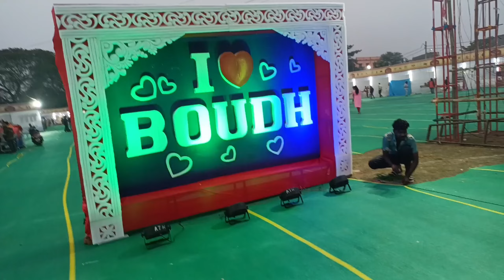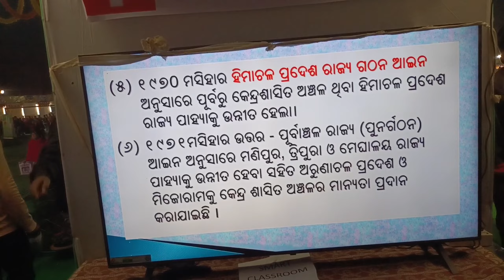ବୌଦ୍ଧ ଲକ ମହୋତ୍ସବ କଚେରି ପଡ଼ିଆରେ , ହାପି ନ୍ୟୁଜ୍// Dum Odia TV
ବୌଦ୍ଧ ଲକ ମହୋତ୍ସବ କଚେରି ପଡ଼ିଆରେ , ହାପି ନ୍ୟୁଜ୍// Hapi News